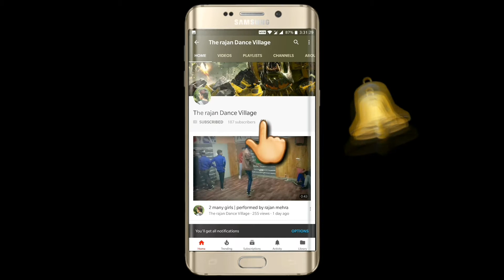illegal weapon | jasmine sandlas | dance video | dance choerography by rajan mehra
The Rajan Dance Village